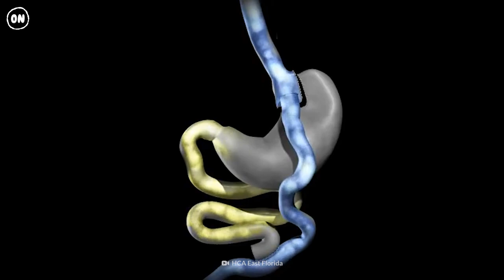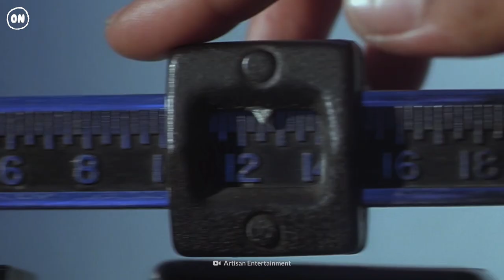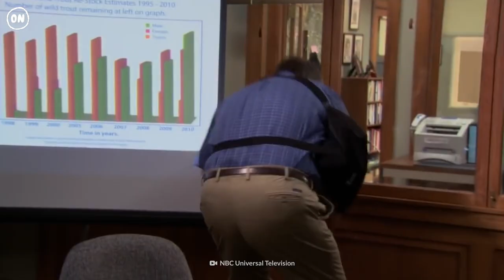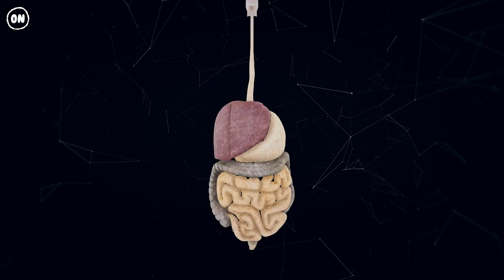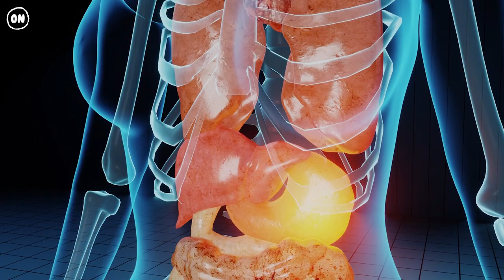Top 10 Most Extreme Diets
There are many diet fads. From eating cotton balls to living on baby food, these diets promise rapid weight loss. But are they healthy? What symptoms could you experience with these weight loss trends?

00:00 - Top 10 Most Extreme Diet Fads
00:52 - Baby Food Diet
01:52 - Fletcherizing Diet
02:06 - Five-Bite Diet
02:58 - Grapefruit Diet
03:39 - Military Diet
04:18 - Cabbage Soup Diet
05:11 - The Master Cleanse
06:06 - Cotton Ball Diet
06:52 - Tapeworm Diet
07:39 - Werewolf Diet